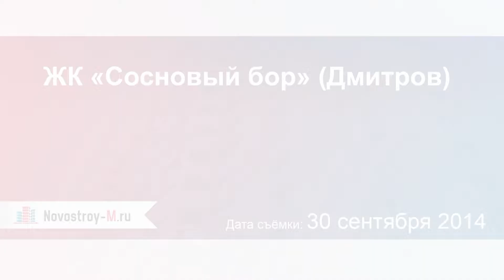ЖК «Сосновый бор» (Дмитров)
Отзывы покупателей новостройки можно прочитать на форуме ЖК «Сосновый бор» на сайте Novostroy-M.ru